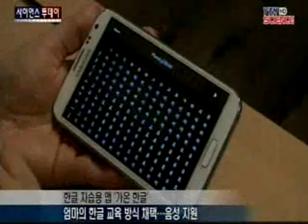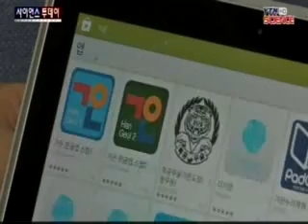혼자서 쉽게...한글 자습 앱 개발 / YTN 사이언스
[앵커]한류가 확산되면서 한글을 공부하고 싶어하는 외국인들이 크게 늘고 있죠.외국인이 누구의 도움 없이도 혼자서 쉽게 한글을 배울 수 있는 애플리케이션이 개발됐습니다.김진두 기자의 보도입니다.[기자]서울 관악구의 한 카페.외국 학생들이 모여 앉아 무엇인가를 하고 있습니다.  한국어 공부를 하고 있는 겁니다.그...